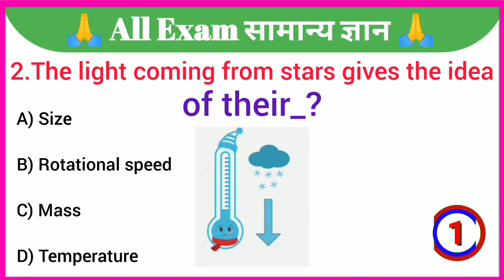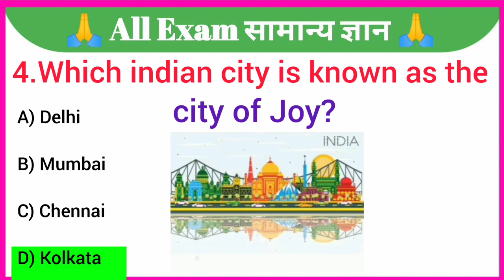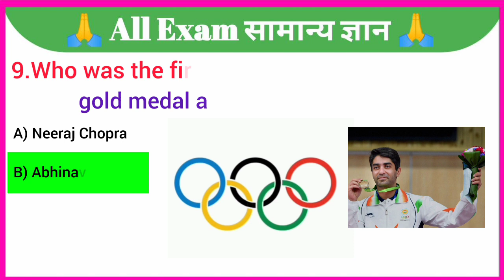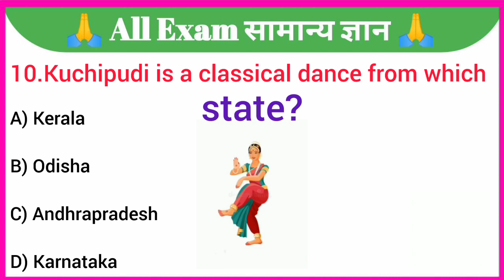GK Question || GK Question and Answer || General Knowledge || GK Quiz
Top 10 gk questions and answers || gk question || gk

your queries 👇👇

🔻. gk
🔻. general knowledge
🔻. important gk questions and answer
🔻. quiz test
🔻. important gk
🔻. quiz test
🔻. competitive quiz
🔻. quiz questions
🔻. general knowledge questions
🔻. india gk
🔻. hindi gk
🔻. samanya gyan
🔻. gk in hindi india
🔻. gk questions
🔻. gk quiz
🔻. lucent geography
🔻. lucent gk
🔻. lucent gk
🔻. geography gk
🔻. samanya gyan
🔻. gk ke sawal
🔻. knowledge
🔻. question answer
🔻. general knowledge questions
🔻. gk knowledge
🔻. जनरल नॉलेज
🔻. जीके
🔻. gk quiz
🔻. lucent mcq
🔻. gk
🔻. gk questions and answers
🔻. gk question
🔻. general knowledge
🔻. gk questions
🔻. g k
🔻. question
🔻. g.k
🔻. gk
🔻. gk question
🔻. general knowledge ke question
🔻. gk knowledge
🔻. gk dijiye
🔻. general class
🔻. gk questions
🔻. gktoday
🔻. gk tricks
🔻. gk video
🔻. gk live
🔻. gk today current affairs
🔻. question
🔻. सामान्य ज्ञान
🔻. gk
🔻. gk question
🔻. gk questions and answers in hindi
🔻. gk police
🔻. gk ias
🔻. gk ips
🔻. student motivation
🔻. gk gk